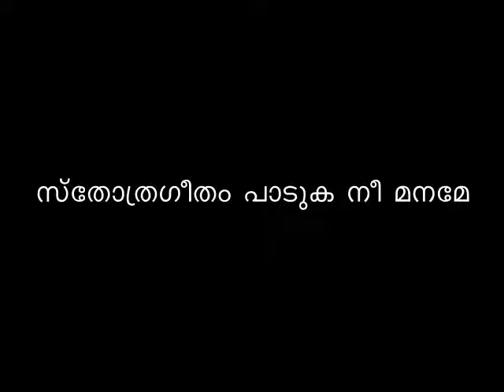Sthothra geetham paaduka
Sthothra geetham paaduka nee maname
Karthan jayam nalkidum nischayame

Thazhahayil namme orthavane
Veezhchayenniye kaathavane
Kaazhchayaalalla viswasthaala
Vaazhchayeki nithyam cherthavane

 Sathruvin thala thakarthavane
Maathrayil jeyam thannavane
Sathru mumbaake mesaorukkum
Mithranaamesuvey sthuthi maname

Kashtavum mahaasaasanayum
Ninnayumulla dinavumithe
Ullam kalakkum kallasahodarar
Bhallura chyyukilenthubhayam

Onnilum pathareedaruthe
Kanneerin vazhi poidilum
Mannavaril mannavan ninnodukoode
Ennumavan ninne vazhi nadathum

Parayil ninnu then pozhiyum
Jeevaneeril ninnu nee kudikum
Marubhu preyanam kazhiyum vareyum
Marakumavan ninne chirakadiyil